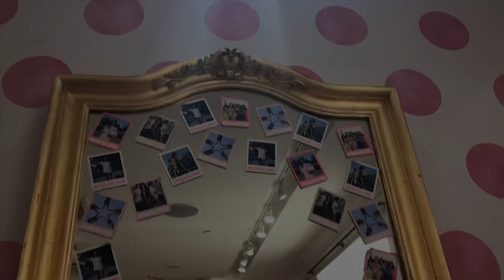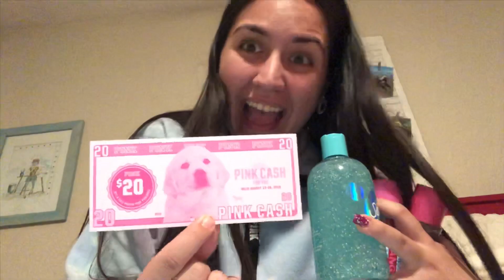Day In My Life: Summer Break! | Melanie Roberts, Shi Wen Wong & Fardwosa Duale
Hi Everyone! I decided to do a video about what I do daily during the summer time and I plan on doing one for school in a month or two when I’m back in session to show you all a difference haha. In this video, you’ll get to see my best friends, my animals, and of course more shopping/hauls!! Also, I will link below the items I was able to find that I bought (like always) and if you all haven’t got to watch my “Meet Peanut!” video yet to get to know my puppy better - I’ll have it below in my description as well! - Mels :)

Unfortunately, I could not find the dress or earrings on the website. :’( But I will give you all the link to Forever 21! :)